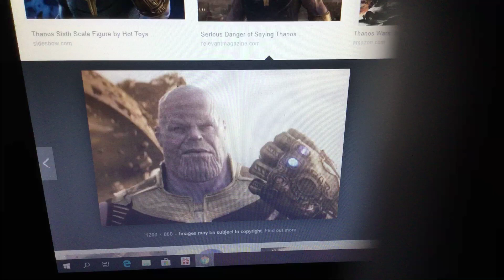My HMV intro 2019.